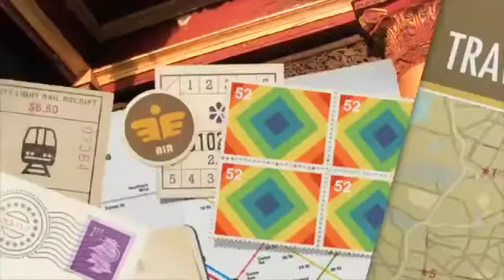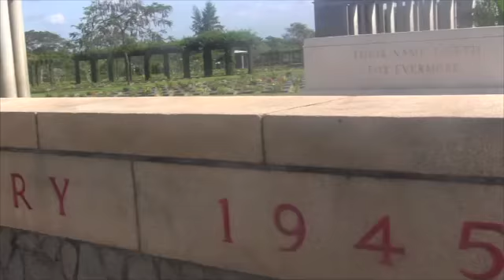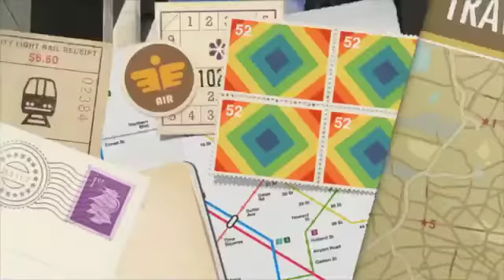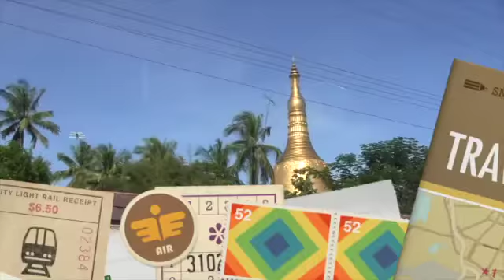RGN-11-09-2014 Part 2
Visited Shwedagon Pagoda and  a market in Yangon, war cemetery, Kyaikpun Pagoda, Shwemawdaw Pagoda, Shwethalyaung Pagoda and its reclining Buddha, Bee Throne Hall.